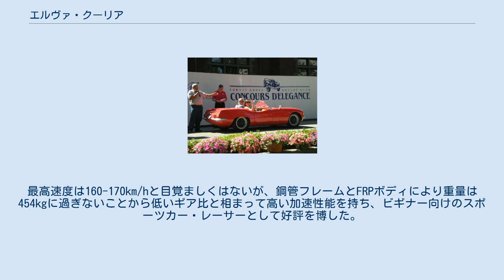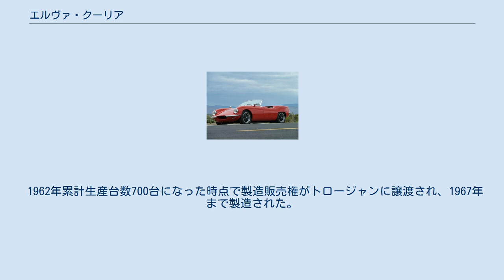エルヴァ・クーリア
クーリア クーリア クーリア エルヴァ・クーリア（Elva Courier ）はエルヴァが製造したスポーツカーである。
 1958年1月発表された。
 当初搭載したエンジンはMG・MGA用の内径φ73.025mm×行程88.9mm=1,489cc、71-75hp/5,200-5,250rpm。
サスペンションはフロントがトライアンフの不等長ダブルウィッシュボーン、リアにトレーリングロッド/パナールロッド+コイル。
最高速度は160-170km/hと目覚ましくはないが、鋼管フレームとFRPボディにより重量は454kgに過ぎないことから低いギア比と相まって高い加速性能を持ち、ビギナー向けのスポーツカー・レーサーとして好評を博した。
 やがてMG・MGB用の内径φ80.3mm×行程89mmで1,798cc、SUツインキャブで95hp/5,400rpmエンジンを標準仕様とし、シャシも基本構成を保ったまま細部を改良し重量は620kgに増加した。
レース用のMk4仕様ではリアサスの独立化をはかりオイルクーラーを装備した。
エンジンはフォード製116EをベースにロータスがチューニングしたDOHC直列4気筒、140hpエンジンも指定できるようになった。
 1962年累計生産台数700台になった時点で製造販売権がトロージャンに譲渡され、1967年まで製造された。